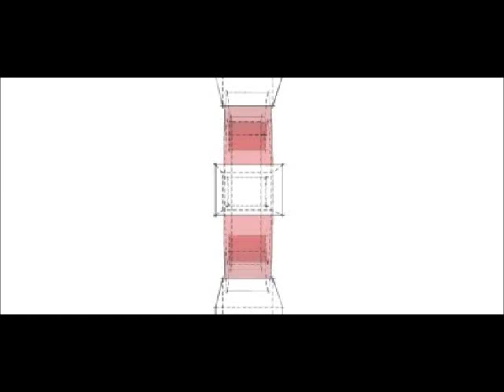Rubén Darío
Edificio de departamentos para el acervo de la Fundación Vladimir Kaspe.